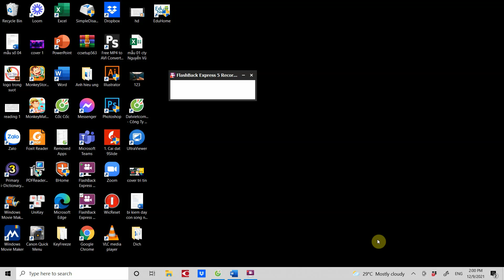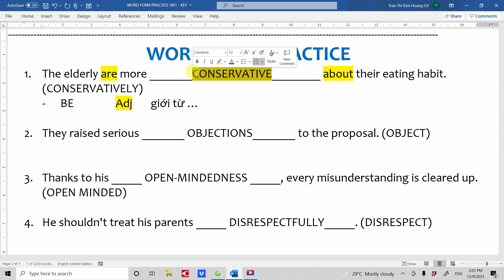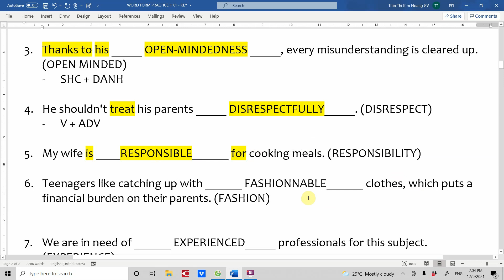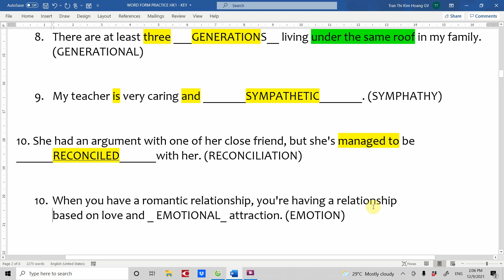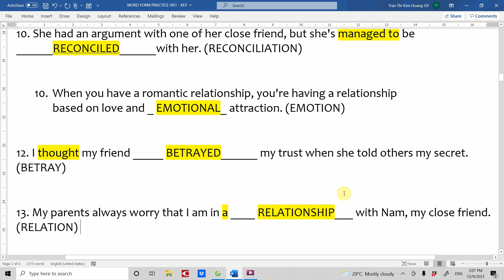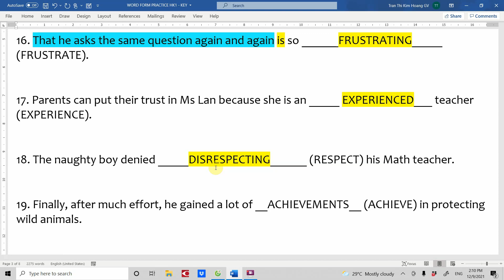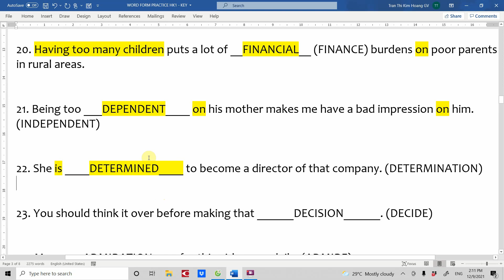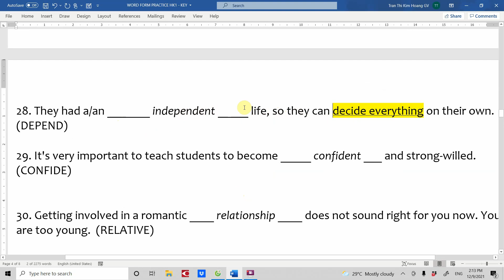WORD FORM PRACTICE HK1 SỬA BÀI